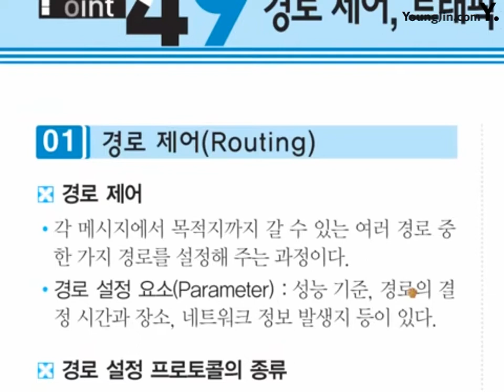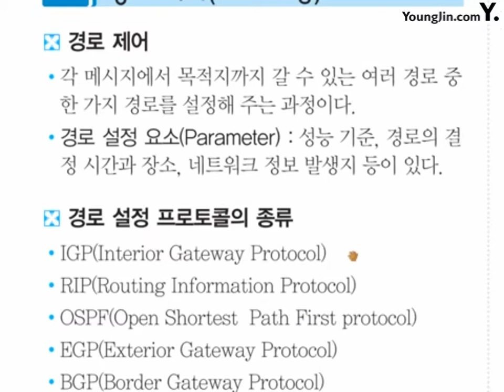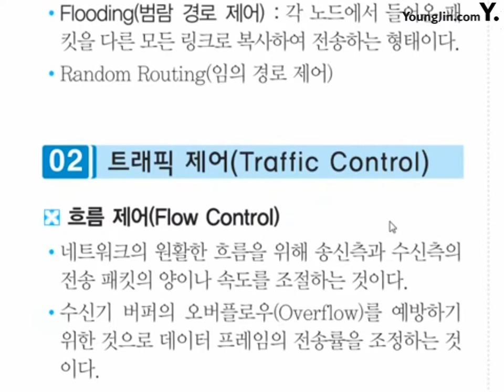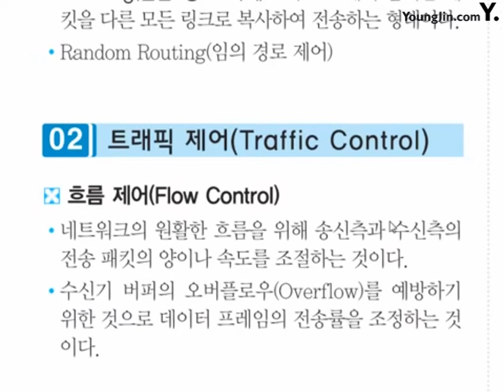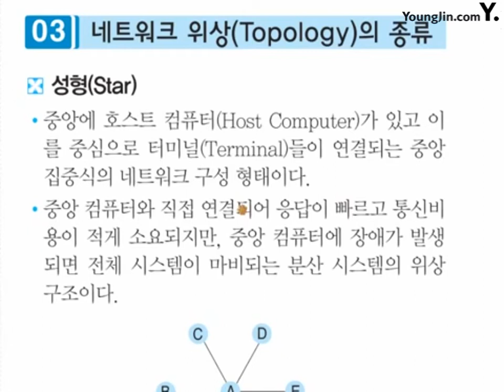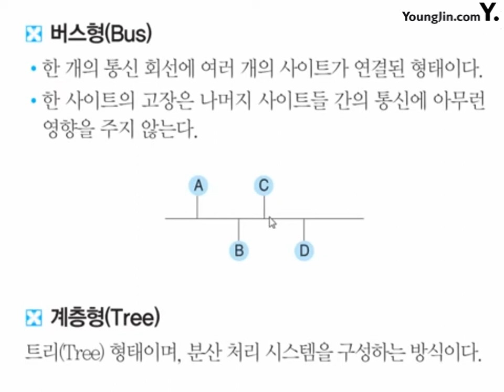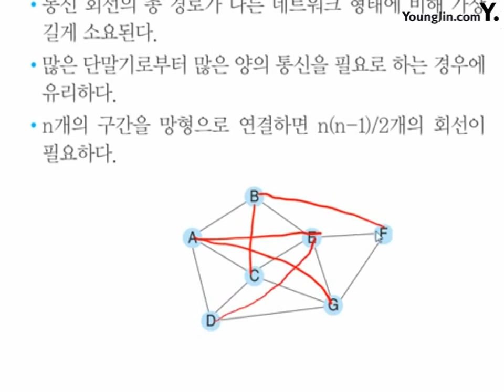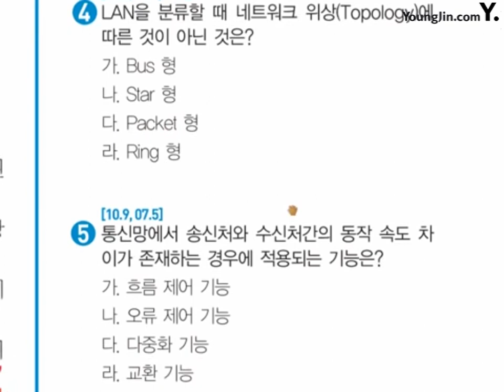포인트 49_절대족보 핵심이론